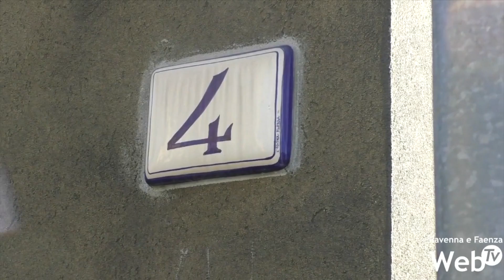Omicidio di Ilenia Fabbri: la ricostruzione della Polizia dopo l'arresto dell'ex marito e del killer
Arrestati nella notte, per l’omicidio di Ilenia Fabbri, l’ex marito Claudio Nanni e Pierluigi Barbieri, noto pregiudicato residente a Reggio Emilia. Secondo le indagini coordinate dalla Procura della Repubblica di Ravenna, Nanni ha ingaggiato Barbieri per uccidere l’ex compagna. È Barbieri l’uomo che si è introdotto in casa di Ilenia all’alba del 6 febbraio, l’ha aggredita e poi uccisa con un profondo taglio alla gola. L’uomo corrisponde all’identikit. La ricostruzione da parte degli investigatori della Squadra Mobile della Polizia è basata su diversi elementi: Barbieri e Nanni si conoscevano da tempo, i due condividono infatti una passione per le moto. L’auto di Barbieri è stata ripresa dalle telecamere di videosorveglianza della città nella zona di via Corbara il giorno dell’omicidio, in un orario compatibile con l'intrusione in casa di Ilenia. Il 19 gennaio Nanni era a casa di Barbieri, stando alle celle telefoniche. Il giorno successivo l’auto di Barbieri è stata segnalata sempre dalle telecamere installate in città, probabilmente per un sopralluogo. Il 29 gennaio infine Barbieri è tornato a Faenza e la videosorveglianza del distributore di benzina accanto all’officina di Nanni ha immortalato l’incontro fra i due uomini. Secondo gli inquirenti non dovrebbe essere elevata la somma pagata da Claudio Nanni a Barbieri, che in passato era già stato segnalato per un’aggressione ad una persona con disabilità. Questa la ricostruzione che ha portato all’arresto di Nanni, avvenuto alla presenza della figlia Arianna, e di Barbieri. Il piano criminoso sarebbe stato escogitato a partire dalla fine dell'estate 2020. Durante l'incontro con la stampa, il sostituto procuratore Angela Scorza ha elencato le motivazioni che hanno spinto le indagini verso Nanni, ribadendo che l'uomo era l'unico che potesse avere un movente per uccidere Ilenia.